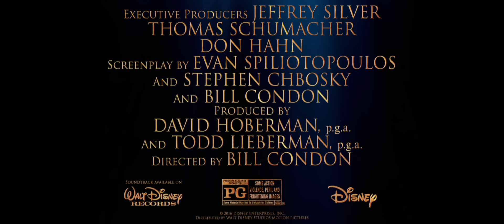Beauty and the Beast Official Trailer 1 (2017) - Emma Watson Movie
Starring: Emma Watson, Dan Stevens, and Luke Evans

An adaptation of the classic fairy-tale about a monstrous prince and a young woman who fall in love.